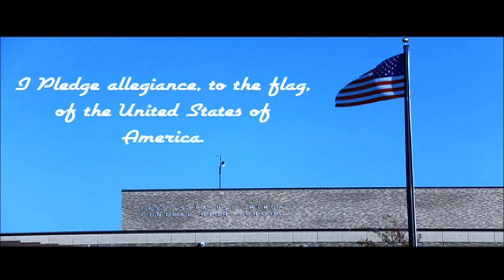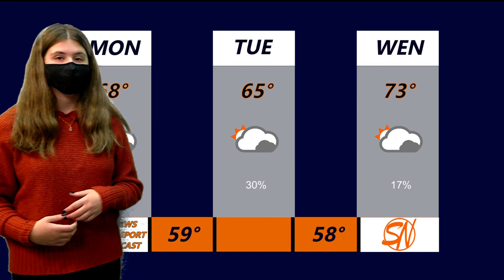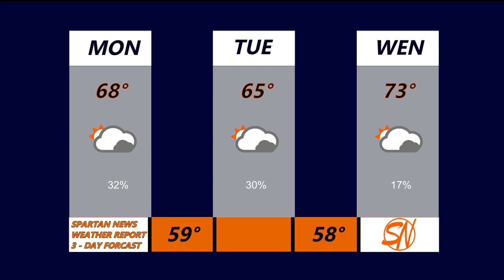10 3 2021